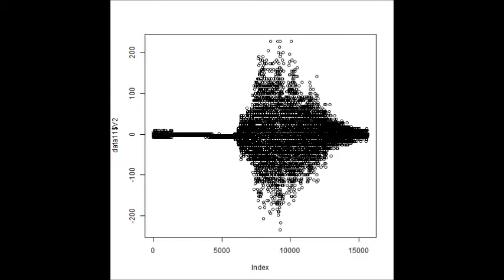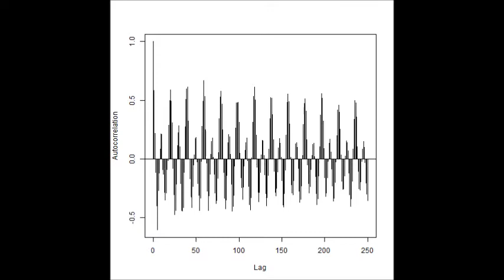超音波洗浄システムを最適化する方法（ Ultrasonic measurement and analysis techniques．非線形効果）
洗浄物、超音波水槽、液循環、・・による影響を考慮した
　超音波洗浄システムを開発・改善する技術を開発しました。

この技術は、
　循環ポンプの設定方法（注）・・により、

注：具体的な条件に合わせた多数のノウハウがあります

　超音波振動子に合わせた、設置方法により

１）現状の超音波照射状態を測定・解析する

２）目的（洗浄物、数量、汚れ・・）を確認する

３）これまでの状況を確認して
　超音波洗浄システムとしての総合評価を行う

４）総合評価に基づいた

５）改善の実施

　（超音波照射状態の測定解析　効果の確認）

　（超音波照射状態の測定解析　効果の推定）

６）超音波洗浄状態の管理方法を検討・整理・提案する

７）継続的な改善につなげる

８）改善効果の測定・分析・・・

　個別の洗浄物・洗浄数・・に合わせた
　洗浄に最も効果的な超音波の状態を
　正確に把握することができます

‹コメント›
　洗浄システムを改善することであり、

参考
通信の数学的理論